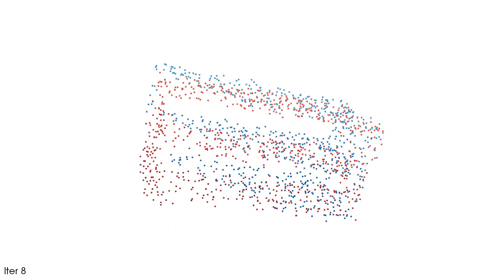RPM-Net: Robust Point Matching using Learned Features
Demo video for our work "RPM-Net: Robust Point Matching using Learned Features" (CVPR2020)
Zi Jian Yew and Gim Hee Lee

Also see the following for a short 1-min video for the overview of our method.